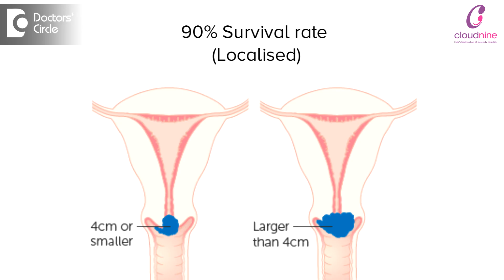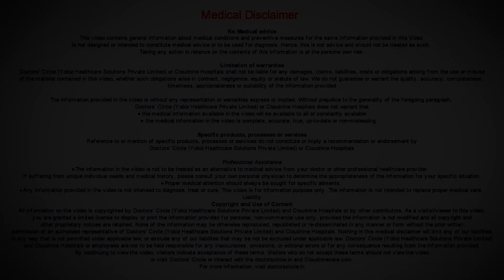Cervical Cancer:Spread, Survival & Life Expectancy |Cervical Cancer Screening -Dr. Sapna Lulla of C9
Cervical Cancer  is  the cause of  cervical related deaths in women,  being the  4th  most  important  cause.  Very often if early detection is there it is curable but  it  can turn out  to be lethal in many  women. Survival rates are used by  doctors  on the prognosis  of  the  disease. Over few  decades  we  find that  survival rates have  improved from 2004  to 2015  being attributable to the  screening, having  said  so , the surveillance and epidemiology and  end  result programme of National Institute of Cancer  has  attributed more than  90% 5  year  survival  rates  for Cervical Cancer.  This 5 year survival rate changes according to race and  ethnicity , along with debilitating  symptoms and other  immunity compromising  symptoms. It also has changes  with ethnicity  and it is  found  to be more than  90%   as the   5 years  survival  rate in women,  where the Cervical Cancer is  localized, more  than 57%  if there is a spread  locally or   17% if it is a distant  spread. This changes with ethnicity, being  66% in  white  women and 67% in black women.  But these figures are  less optimistic who  are  diagnosed at  a  later on stage.